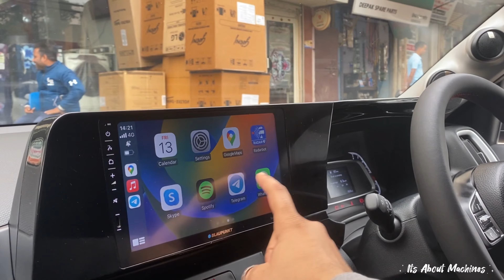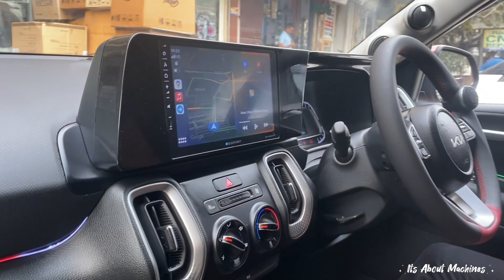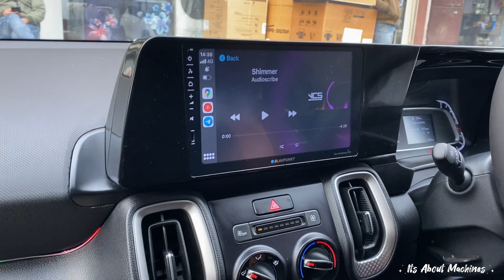Kia Sonet 2022 Best Modifications | Dual Projector, Premium Audio, Cardi K4, OEM Accessories & more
In this video we will show case you the modifications done in KIA SONET Base Model. Modifications include audio upgrade (JL Audio, Morel and Rockford) Morel and Infinity Amplifiers, ambient light installation (Cardi K4), body coating(Ceramic titanium coating), premium seat covers , Genome projector fog and head lights , Matrix Style Rear Connecting Tail Light and many more.

Reach Alok India: Shop No 1, Chander vihar, opposite maitri apartments, I.P Extension,, mandawali, faizalpur, New Delhi, Delhi 110092